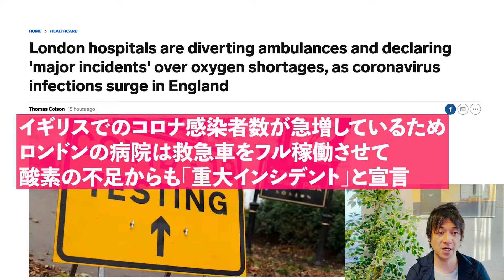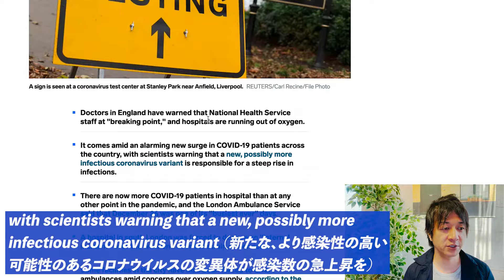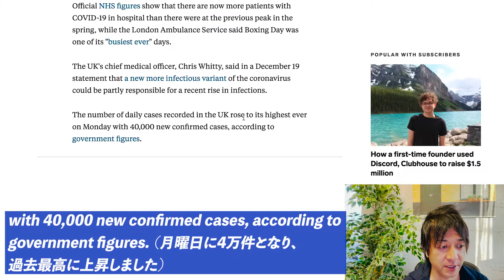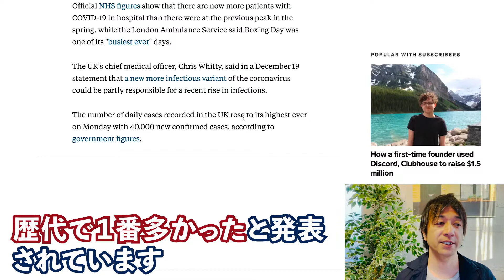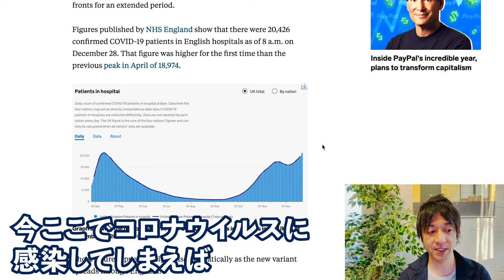イギリスの医療現場が危機！コロナウイルス新規患者急増で酸素が足りない！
イギリスではコロナウイルスの新規感染者数急増で医療が崩壊寸前！救急車が駆け回り、酸素が足りていないとのことです。

【目次】
0:00　導入

0:32　イギリスが「重大インシデント」と宣言

1:46　イギリスでは酸素不足に

2:13　コロナウイルス変異種

2:25　史上最も忙しい日

3:06　イギリスでの新規感染者数

3:20　コロナウイルスワクチン

3:36　イギリスの病院の患者数

3:53　日本での状況

4:04　私が気をつけていること

29歳でネットビジネスで完全独立し、現在起業11年目。eBayを使った輸出ビジネスをサポートするサービス、SAATSを提供。10年間毎日配信しているメルマガ情報配信、eBay, Amazon, ヤフオクまた別事業としてAirbnbホストで複数合法なホテルを提供している。仮想通貨金融投資家でもある。新事業としてクラウドファンディングに現在力を入れている。このチャンネルではクラウドファンディングに関する情報はもちろん、個人がいかにネットビジネスで生き延びていく様々な内容を今後話していきます。これから個人の時代である。小規模でも大企業に負けない自由と圧倒的な稼ぎを手に入れることができます。

出版書籍

ソーシャルメディア